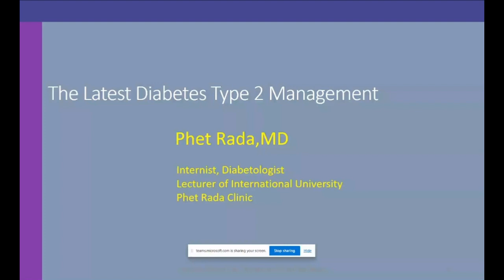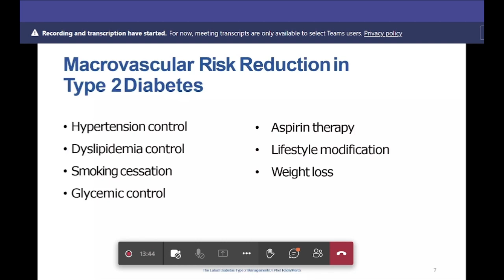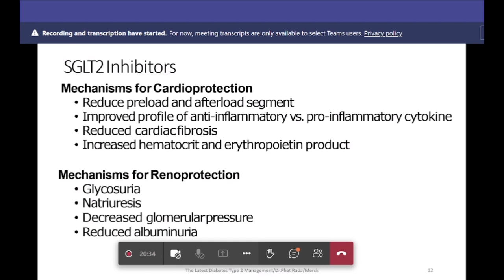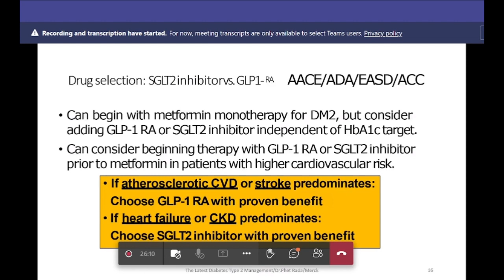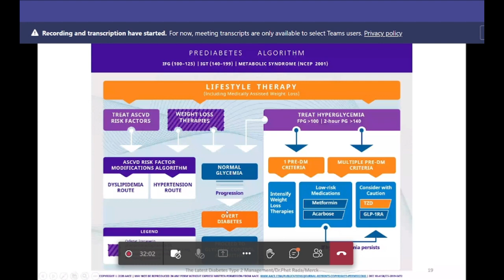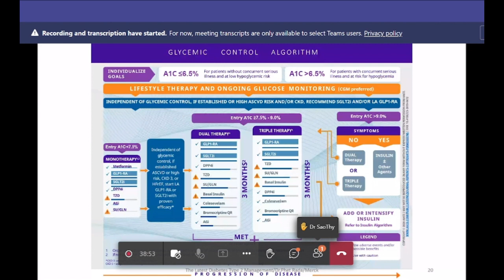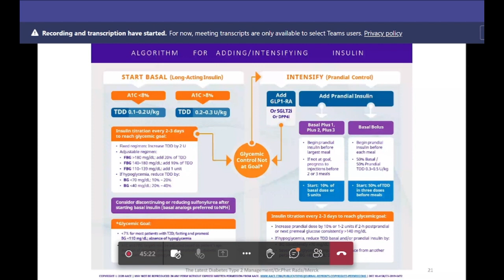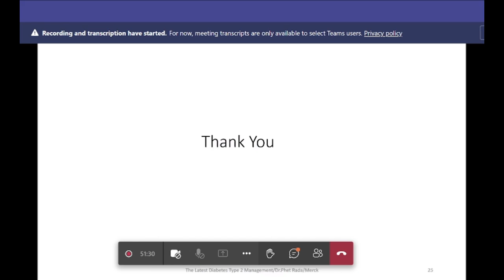ការសិក្សាអំពី Lates Diabetes Type 2 management